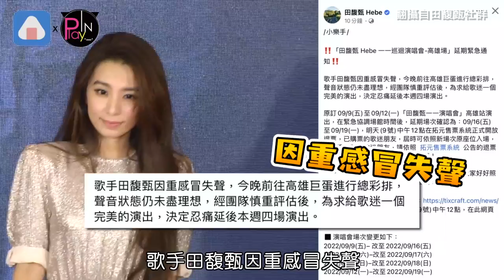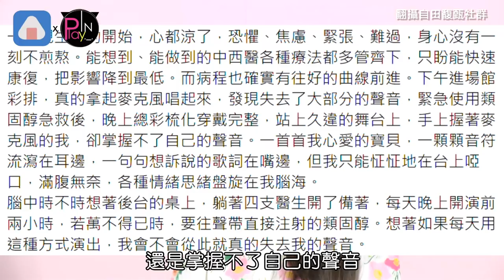田馥甄哭了!深夜緊急宣布演唱會喊卡 粉絲及飯店業者罵翻「她親曝生病過程」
田馥甄原訂9/9-9/12一連四天
要在高雄巨蛋開唱
不料在8號深夜突然宣布
演唱會要緊急延期
由於距離開唱時間只剩不到24小時
讓許多歌迷都相當錯愕